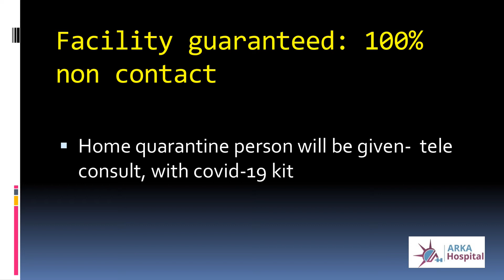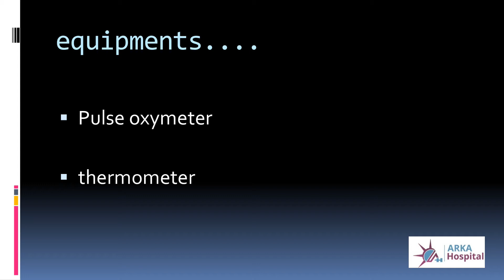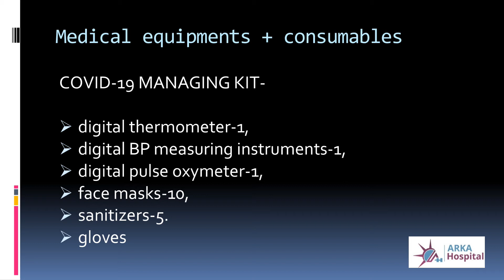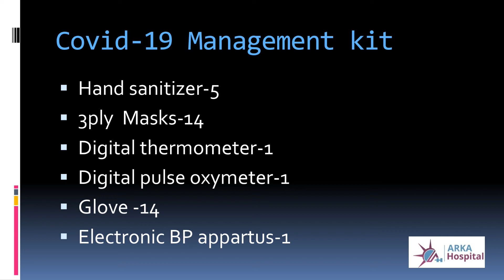COVID-19 HOME QUARANTINE CARES FROM ARKA HOSPITAL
senior endocrinologist

DiaplusEndocrinology Clinics
Arka hospital